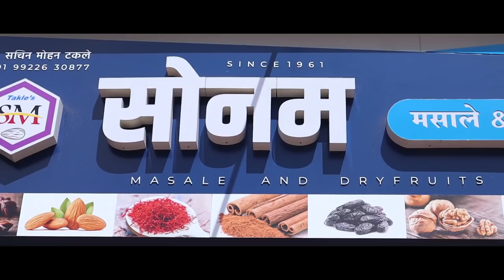विधानसभेबाबत पहा देवीखिंडीकरांचे मत काय आहे ते वज्रधारी न्यूज़वर